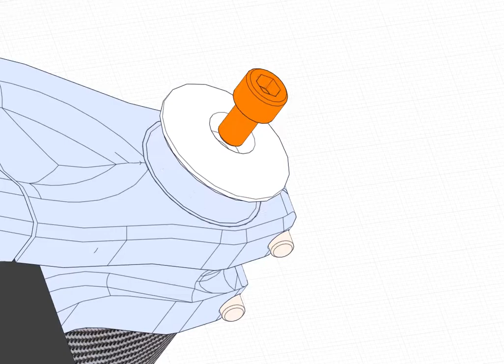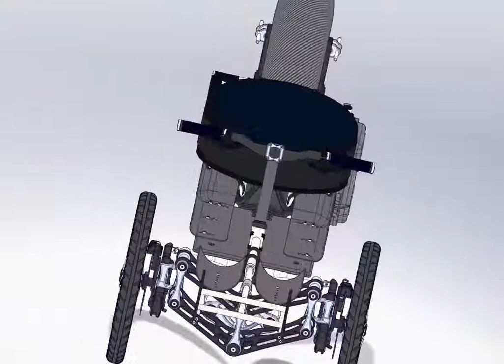Maintenance - Removing Handlebars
Bowhead Reach